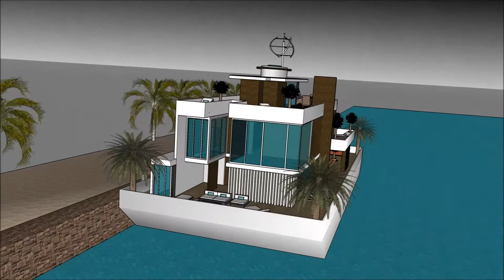Nigerian mansion house architectural design best architect in Nigeria Lagos luxury homes Villas in H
The floating house villa houseboatzania launching an innovative high-end luxury yacht floating house villa mansion home design potentially as a display of exhibition of the Nigerian mansion house architectural design best architect in Nigeria Lagos luxury homes Villas in H.

The collection of the Floating house villa houseboatzania concept of Nigerian mansion house architectural design best architect in Nigeria Lagos luxury homes Villas in H consists of high luxury and architectural art pieces in minimalism combined with living on the waterfront of the harbour.

The floating house villa mansion yacht design has the basis to sustain living with high standards and contemporary structural design - Nigerian mansion house architectural design best architect in Nigeria Lagos luxury homes Villas in H with numerous of prospects for excessive living and celebrating the desire of life worldwide: